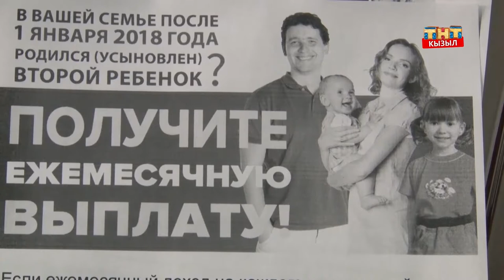Получать деньги из материнского капитала можно будет в два раза быстрее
Получать деньги из материнского капитала можно будет в два раза быстрее.  Принимать решение о том, выдавать семье сертификат на материнский капитал или не выдавать, Пенсионный фонд России будет - не месяц как раньше, а 15 дней, сообщает «Российская Газета». Это произойдет после принятия законопроекта на эту тему. Пока он размещен на федеральном портале проектов нормативных правовых актов для общественного обсуждения. Однако есть направления, по которым воспользоваться маткапиталом можно сразу после получения сертификата, не дожидаясь истечения трехлетнего периода.